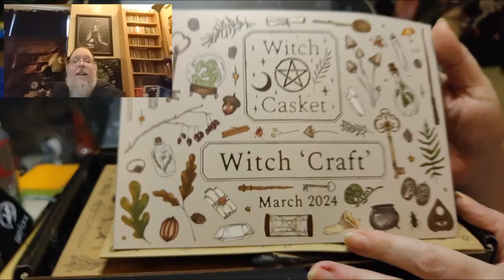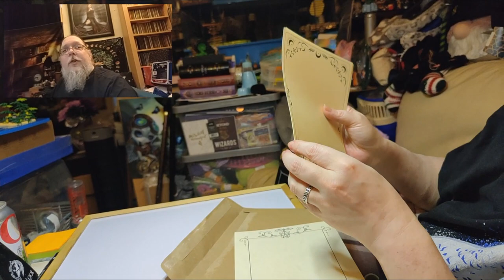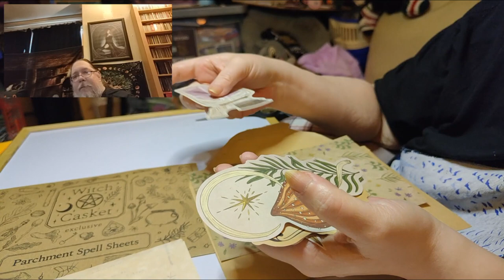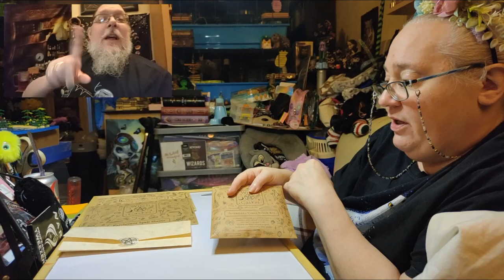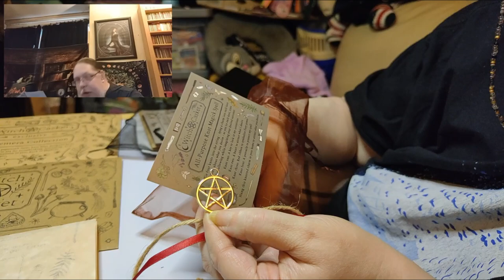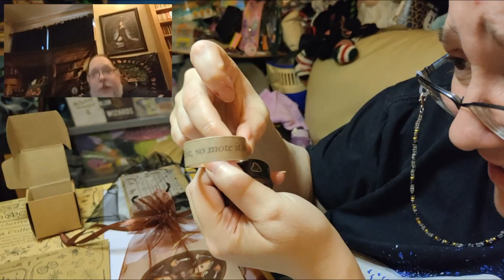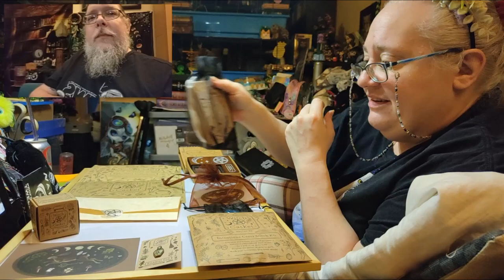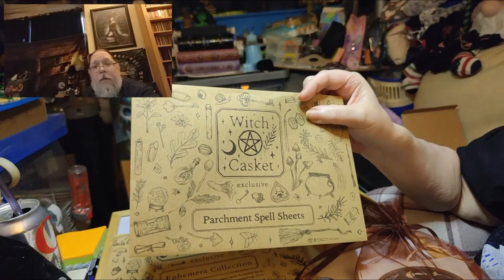Witch Casket March 2024 Unboxing Theme Witch 'Craft' - Magickal Monthly Witchy Subscription Box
This is an unboxing for the February 2024 Witch Casket. The theme this month is "Witch 'Craft'".

This is a vegan-friendly witch subscription box from the UK. It's the perfect witch box for beginners and experts alike.

We upload videos on average seven times a week on a variety of different things that interest us.